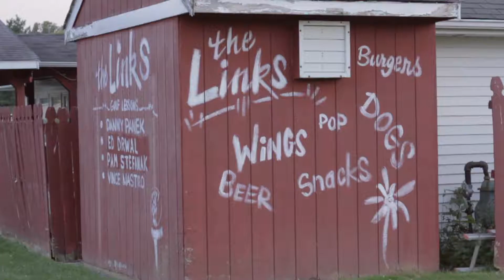Joe Kufel 2017 Demo Reel - Director | Writer | Editor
All clips directed, shot, and edited by Joe Kufel. He also wrote and recorded the main theme used in the montage and the ending.

Music in "Caller, Are You There?" segment:
"Hush"